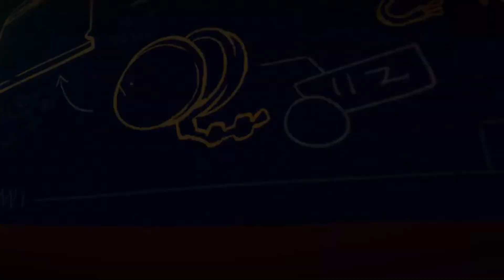Tinykins Part 6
This is my playthrough of the game Tinykins .

Device played on: Xbox Series X